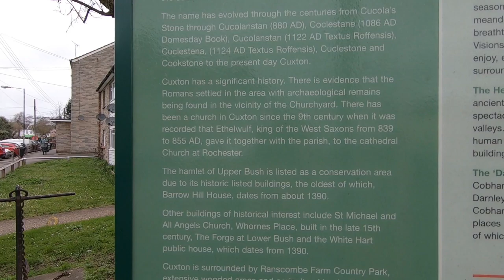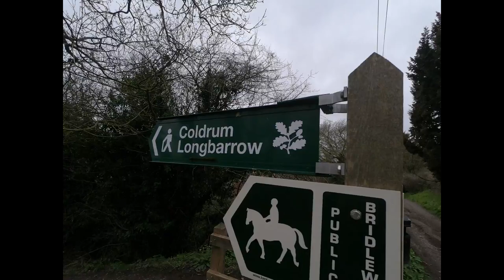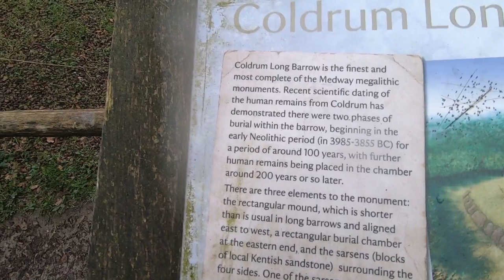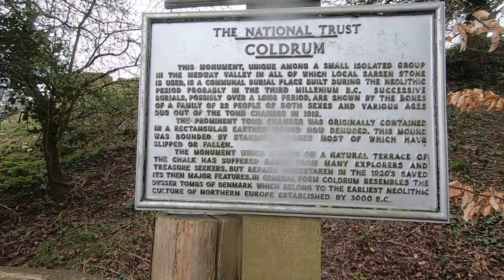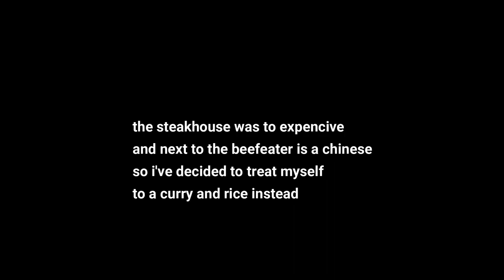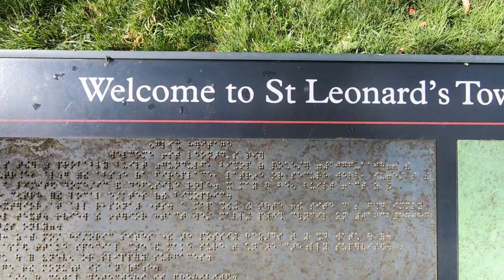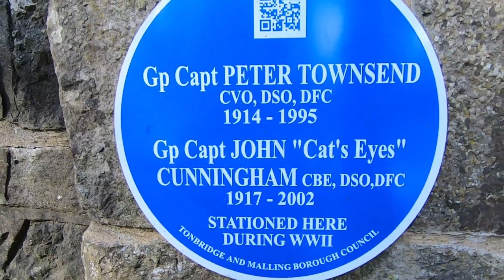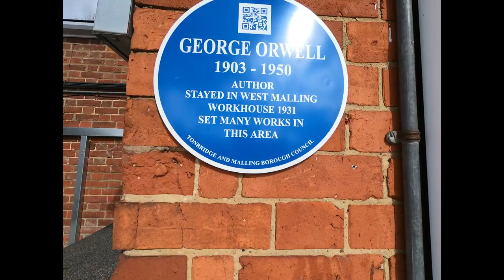Discover Kent's countryside, inc Coldrum long barrow,St leonards tower, and more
walking throughout Kent, exploring history, and places of interest along the way, lots to discover on my journeys, camping overnight as i go